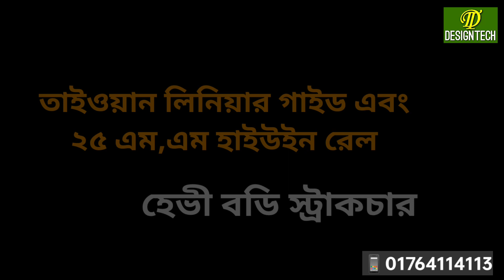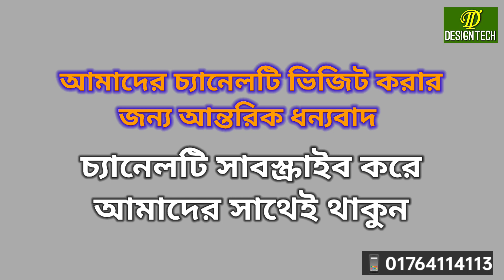সেরা মানের হেভী ডিউটি CNC Router Machine খুঁজছেন?ফার্নিচার ও দরজার ডিজাইন উন্নত মানের সিএনসি মেশিনে।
কাঠের নকশা মেশিন সিএনসি রাউটার। দরজা, ফার্নিচার ও ইন্টেরিয়র ডিজাইনের জন্য উন্নত প্রযুক্তির মেশিন।
Wood Design Machine CNC Router.
High Quality Machine for Door, Furniture and Interior Design.

আমরা অত্যাধুনিক প্রযুক্তির সিএনসি রাউটার মেশিন সারা দেশে সরবরাহ করছি।
আগ্রহী ক্রেতাগণ মেশিন নিতে যোগাযোগ করুন আমাদের সাথে।
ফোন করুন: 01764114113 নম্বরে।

পরিদর্শন করুন আমাদের প্রতিষ্ঠান।

আমাদের চ্যানেলটি ভিজিট করার জন্য আপনাকে অসংখ্য ধন্যবাদ।
ধন্যবাদ।